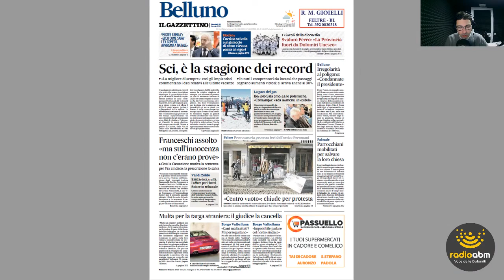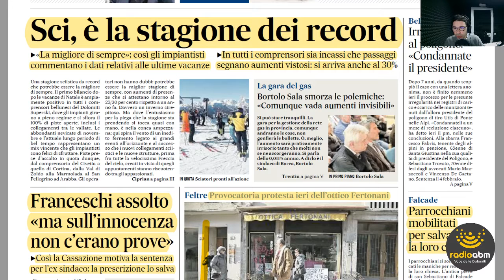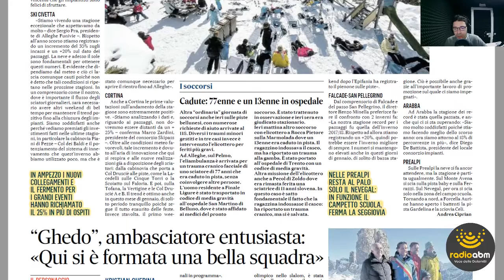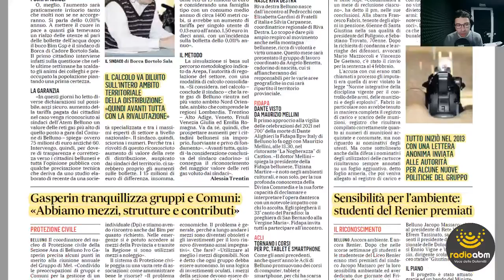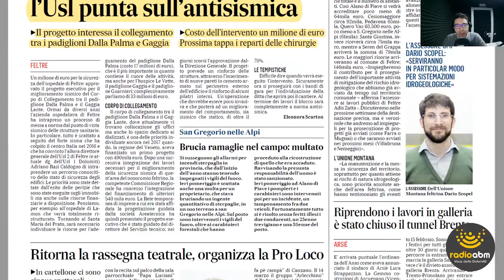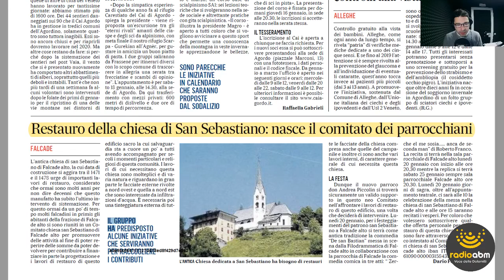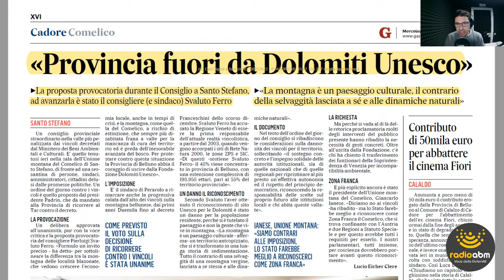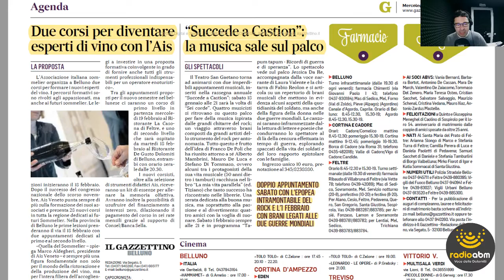Edicola Belùn di mercoledì 15 gennaio 2020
Edicola Belùn di mercoledì 15 gennaio con la lettura de Il Gazzettino.